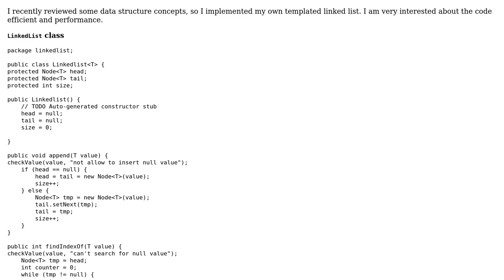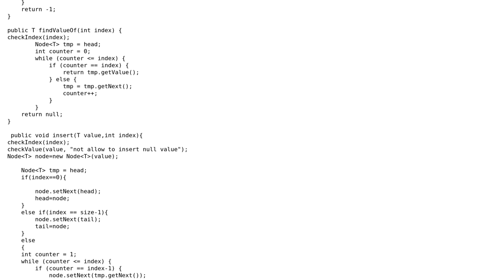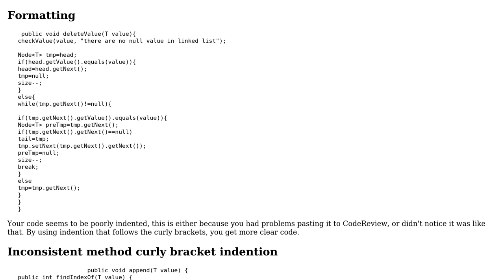Code Review: Templated linked list in Java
With thanks & praise to God, and with thanks to the many people who have made this project possible! | Content (except music & images) licensed under CC BY-SA | Music | Images & others | With thanks to user Ferrybig user Eslam Ali user 200_success and the Stack Exchange Network Trademarks are property of their respective owners. You are responsible for your own actions.